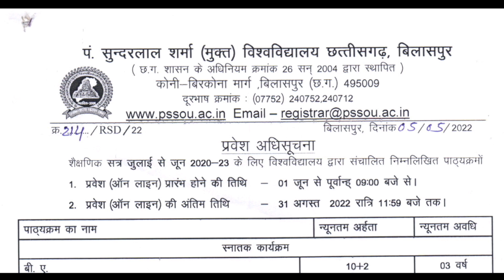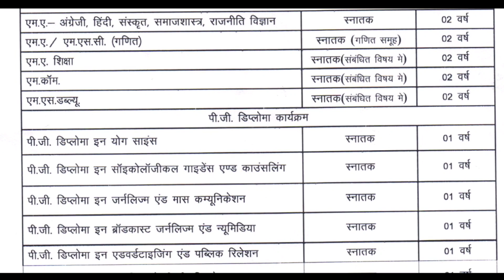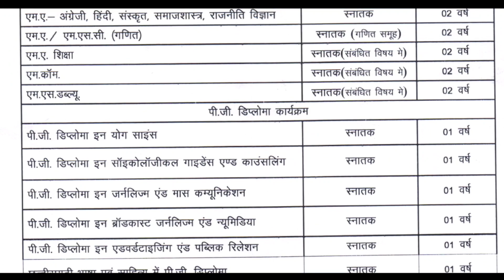CG Open University 🔥 डिस्टेंस मोड में विभिन्न डिग्री डिप्लोमा में प्रवेश- 2022-23 || Pssou Admission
Pssou Bilaspur Admission 2022 || डिस्टेंस एजुकेशन ऐडमिशन 2022 || Open Dled Bed || डिस्टेंस मोड PG UG Diploma में प्रवेश- 2022-23 ||

🕑🕑 Time Stamp 🕓🕓

Recruitment Details 👇👇

🎯🎯 PSSOU Bilaspur Chhattisgarh
 प्रवेश 2022 -23 सम्बन्धी सूचना प्रवेश अधिसूचना - शैक्षणिक सत्र जुलाई से जून 2022-23

"Jay Hind"
"Jay chhattisgarh "